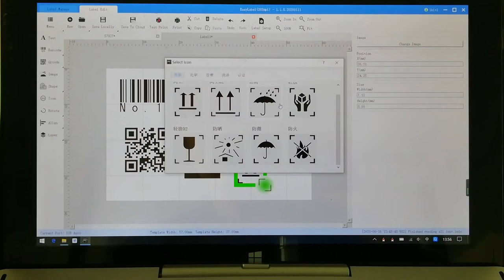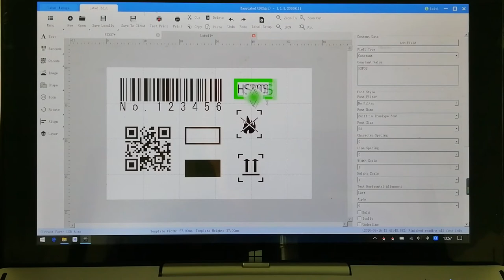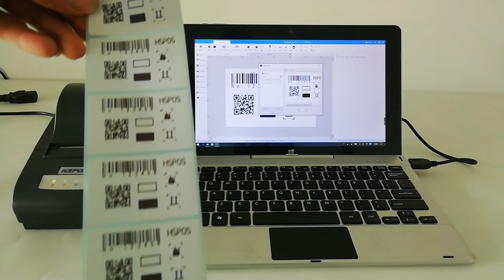How to use the easy Label software for Barcode Printer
Barcode printer, label printer,